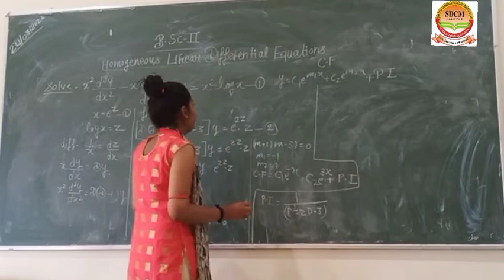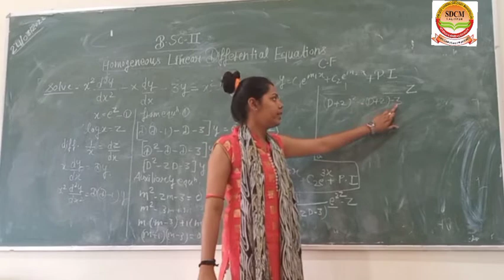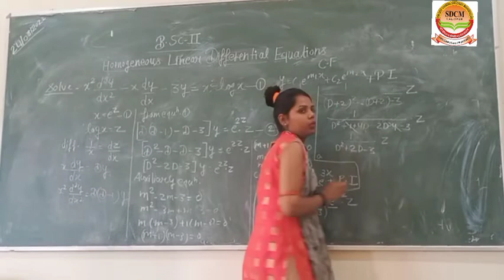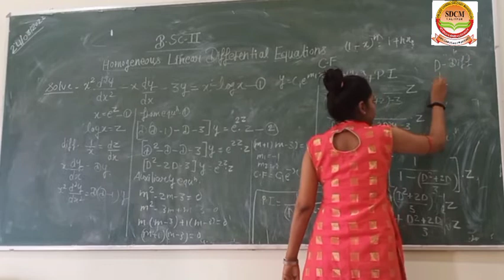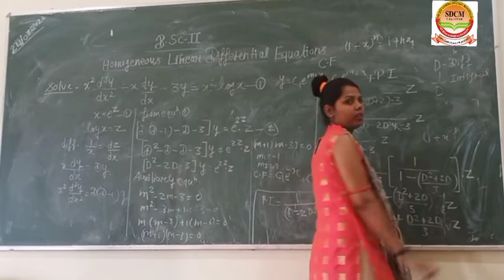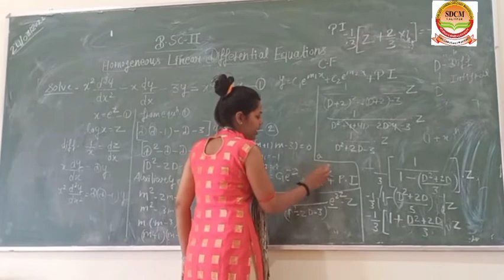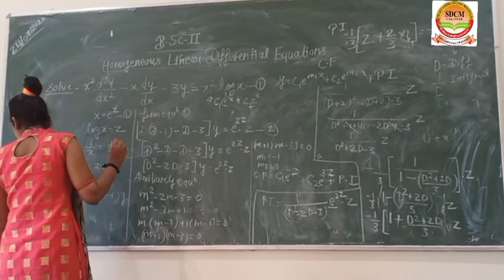Homogeneous. Linear Differential equations_ find particular integral